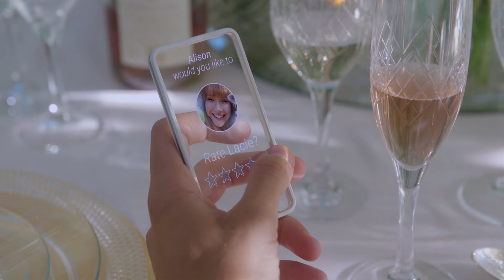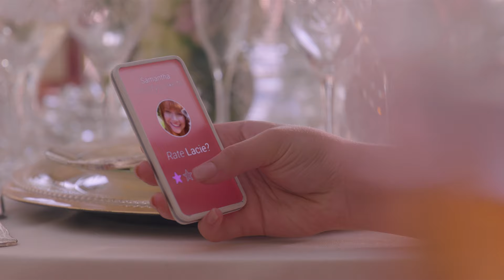Lacie's Speech [1/2] | Black Mirror (SDR)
From Season 3, Episode 1 of Black Mirror.
4K SDR.